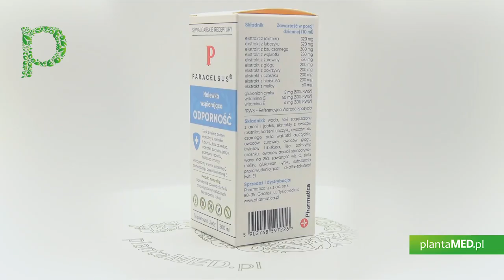Sklep plantaMED.pl poleca: Paracelsus - nalewka Odporność (200 ml) Pharmatica